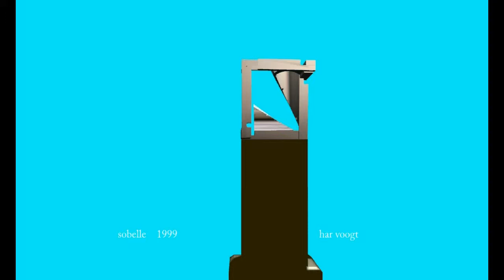sobelle beeldm 10xt